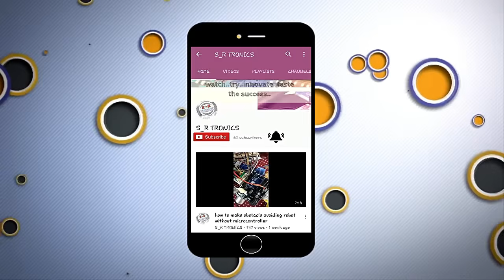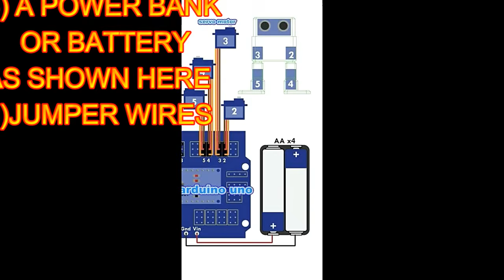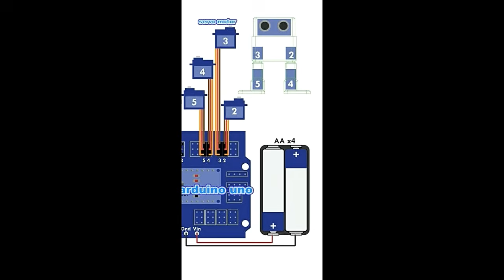DANCING AUTOBOT(arduino robot)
BUY ALL THE EXACT COMPONENTS FROM THESE LINKS BELOW(LOWEST PRICE):-
1)ARDUINO UNO
3)SERVO MOTORS
4) MOTOR AND WHEELS
5) JUMPER WIRES
7)MINI BREADBOARD

GUYS THIS IS OUR NEW PROJECT- " DANCING AUTOBOT "
THIS IS MADE IN INITIATION TO HELP MY ALL FELLOW BROTHERS ND SISTERS FOR THIS KIND OF PROJECTS..PLZZ DO WATCH ND SHARE ..GIVE FEEDBACKS FOR ANY BETTERMENT OR FOR THE CODE